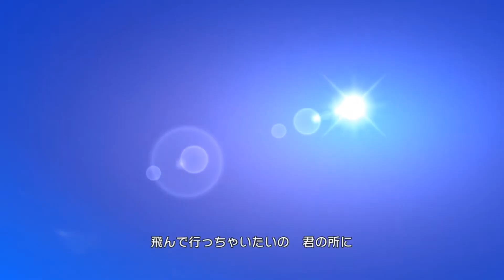デレステ/CGSS - とんでいっちゃいたいの (데레스테 - 날아가버리고 싶어)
THE IDOLM@STER CINDERELLA GIRLS MASTER SEASONS SUMMER!
이치노세 시키(CV.아이하라 코토미)
미무라 카나코(CV.오오츠보 유카)
미야모토 프레데리카(CV.타카노 아사미)
작사/작곡 : 佐伯youthK
편곡 : 睦月周平